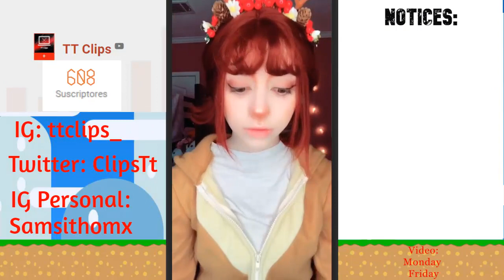Tik Tok| Bonbibonkers Mini Compilation Part 7